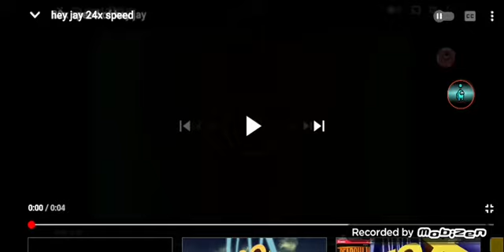hey jay 28x speed